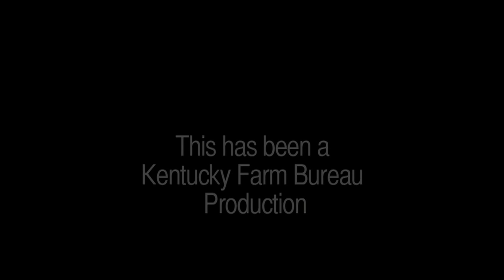Kentucky Farm Bureau presents: The Kentucky Farmer of the Year Contestants 2012